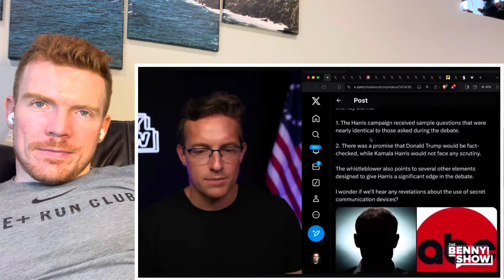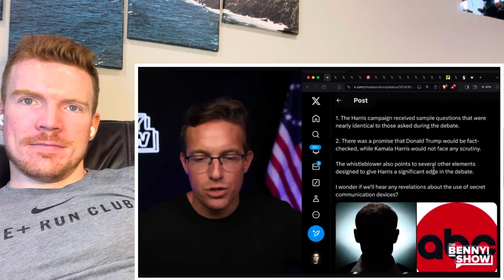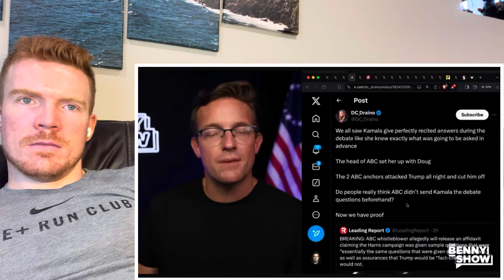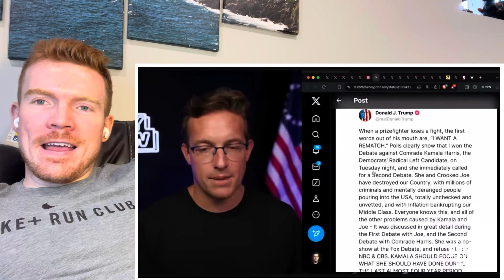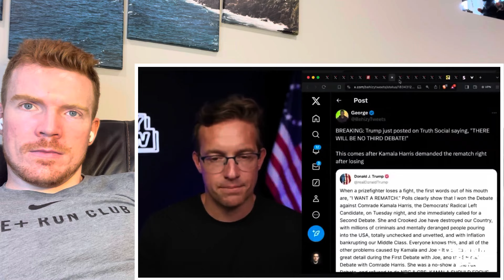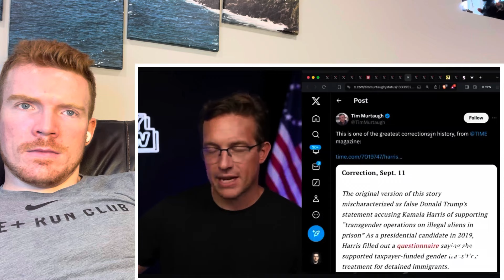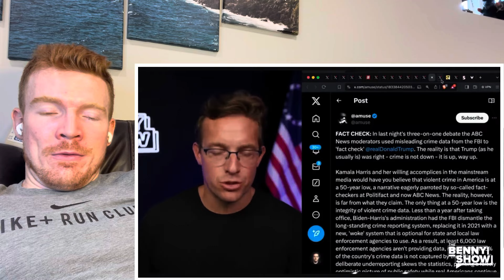ABC EXPOSED! Whistleblower DROPS BOMBSHELL on Debate Rigging & Kamala’s Secret Pre-Questions!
michaelwduffy

Elevate Your Fitness Journey! 🎁 Discover Top Fitness Gifts at ShopWazu.com! 🏋️‍♂️✨